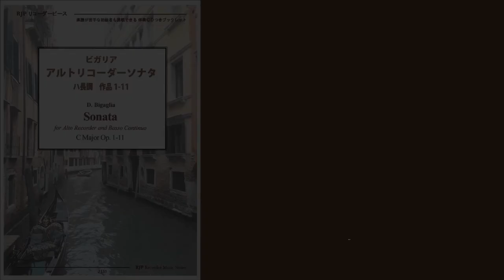Bigaglia / Alto Recorder Sonata C Major, Op. 1-11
Basso Continuo Realization: Taiji Matsuzaki
Recorder & MIDI Harpsichord: Seiji Ishida (Aulos 509B)
Recording Date: January 26., 2023

ビガリア　アルトリコーダーソナタ　ハ長調　作品1-11
通奏低音実施：松崎泰司
リコーダー&MIDIチェンバロ演奏：石田誠司 (アウロス509B)
録音年月日：2023年1月26日
この演奏を収録した伴奏音源つき楽譜は、リコーダーJPより

この曲を含む500曲以上の伴奏が使えます！